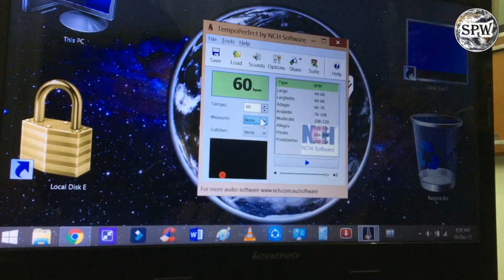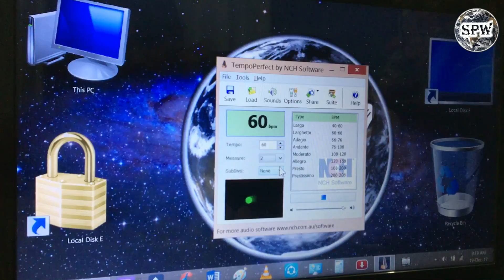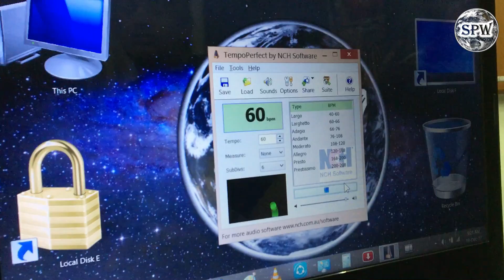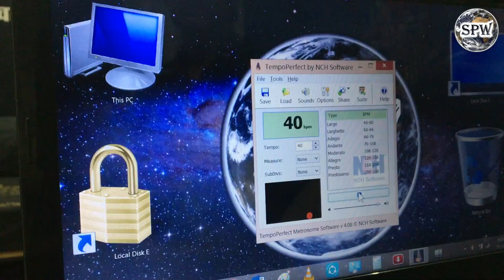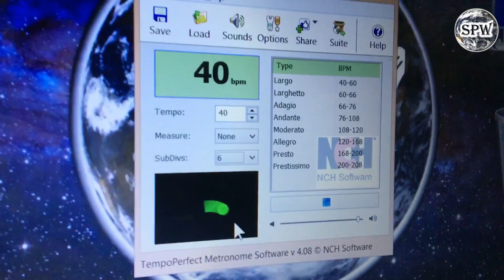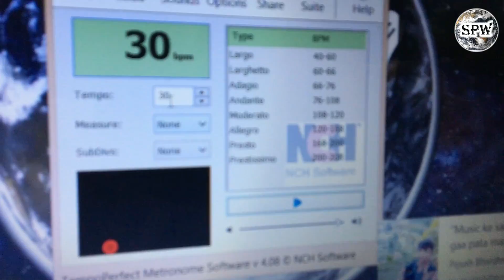Episode - 08 | Speed Variation - Sextuple (x6) & Sexdecuple (x16) | Learn Free Music in English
This is the Eighth Episode of Music Learning Course remade in English by Sangeet Pravah World. Learn Complete Music sitting at your home only.
In this eighth episode Master Nishad has taught you the Sextuple (x6) & Sexdecuple (x16) by taking the example of Beat Cycle of 16 Beats - Teentaal.